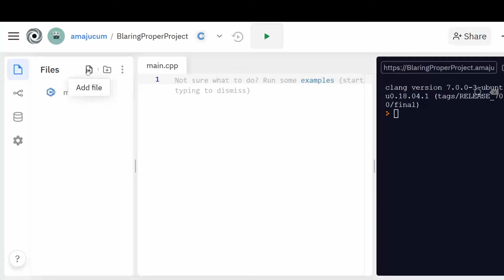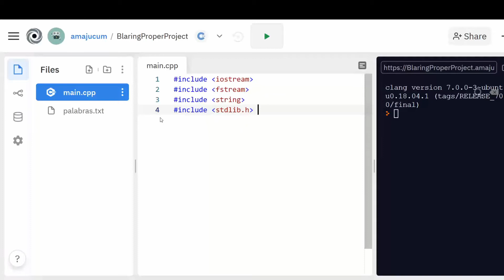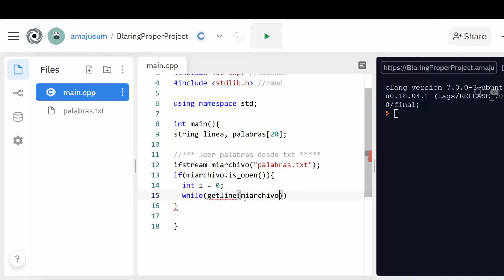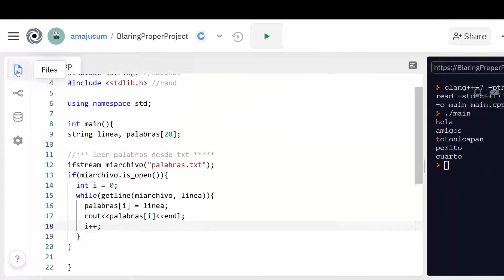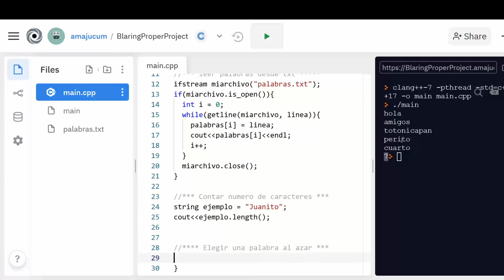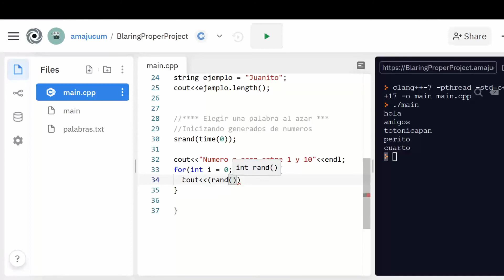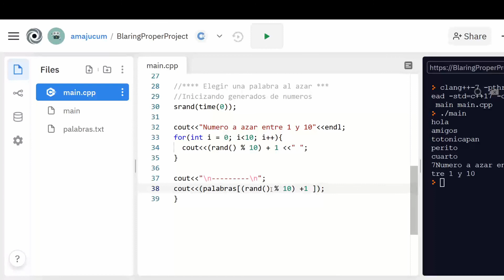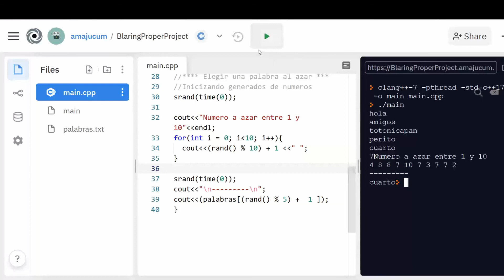Ejemplo archivos en c++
Ejemplo basico manejo de archivos en c++.

Lectura de archivos.
Numero de caracteres de una cadena.
Generacion de valores al azar.